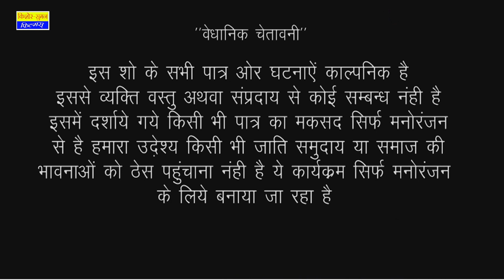सास के घर आया बहु का भाई - फिर देखना क्या हुआ | Kishore Suman Films | Rajasthani Comedy Video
सास बहु का Online शादी CENTER में फस गया लड़का | Marwadi Comedy | सास बहु की कॉमेडी

Album : Saas Ki Modern Bahu 2
Editor : Dipesh
Label : Kishore Suman Films
Artist : Kamla Bua, Lucky Singh
DOP : Jitendra Goyal, Kishor Seervi
Producer : Suman Seervi
Director : Kishor Seervi
Digital Partner : RDC Media Pvt.Ltd.